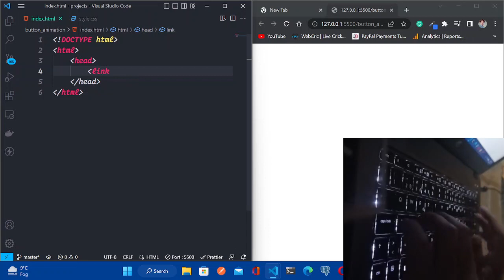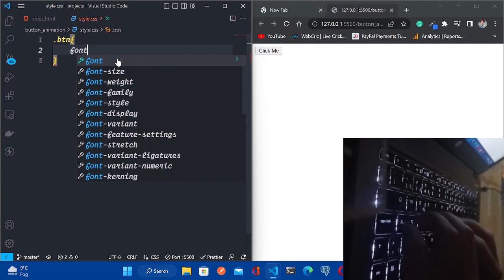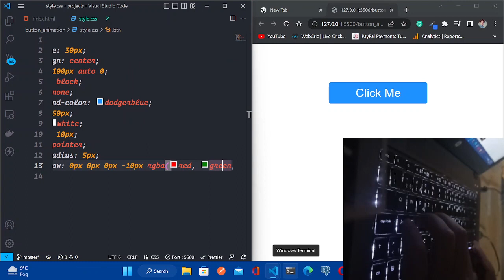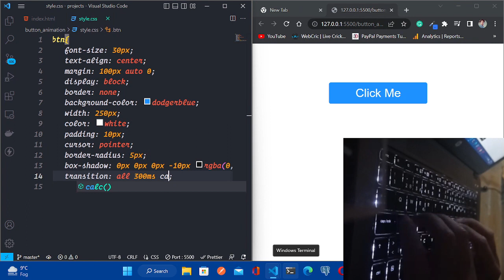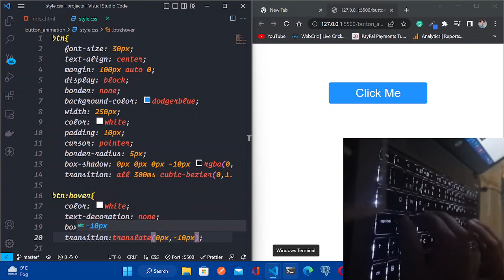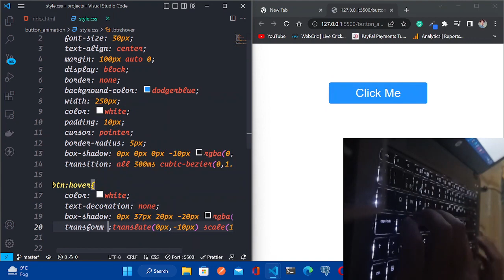ASMR Programming | HTML CSS Button Animation - Without Talking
In this video, I am designing a button and applying animation to it using HTML and CSS. This is very easy to design and apply animation on the button, and hopes you enjoy it. Happy Coding :)
00.00 - HTML
01.21 - CSS